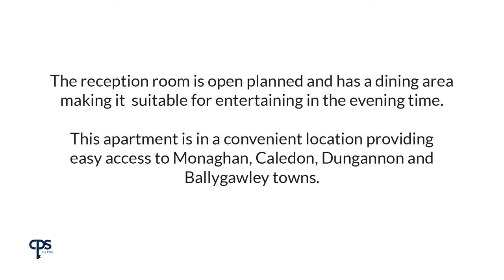Apt 3, 158 Moore Street, Dungannon - Property Videos NI